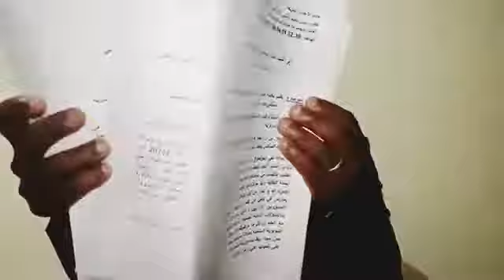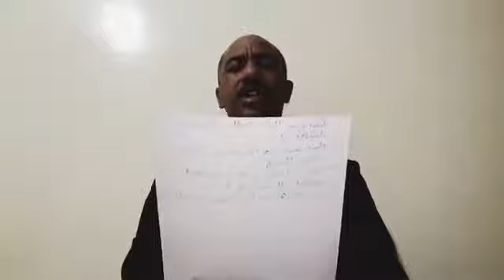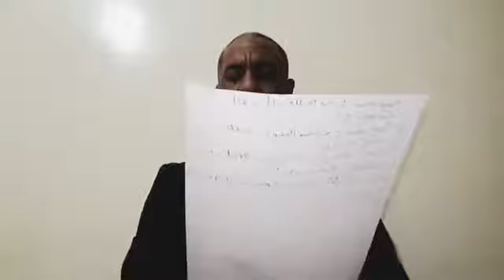عاجل ✔✔✔✔👇👇👇👇تم توقيف الشرطي لي فظح الفساد في الرباط اتسراح